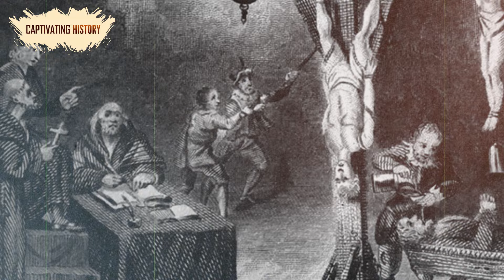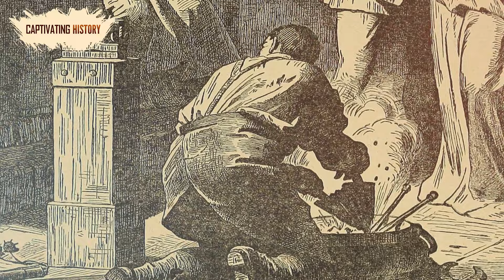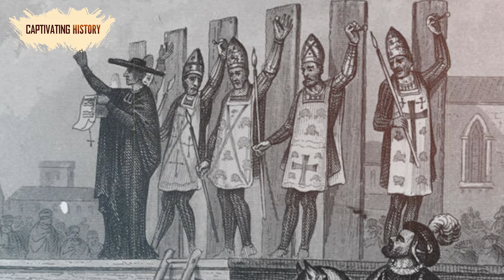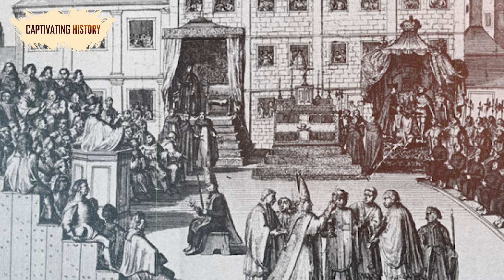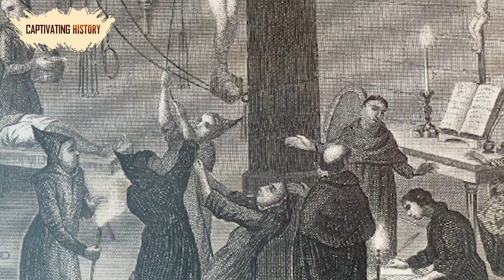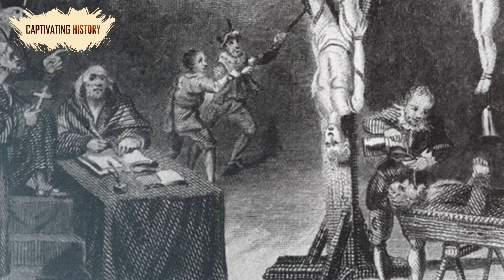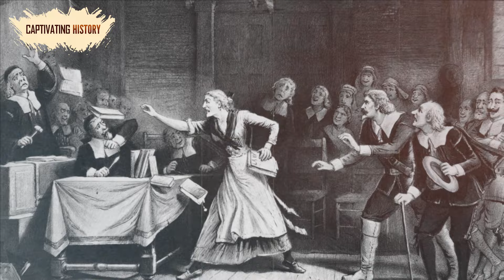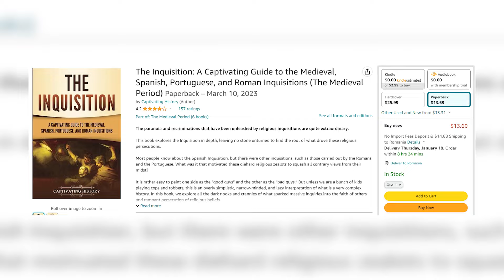The Spanish Inquisition Explained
This book explores the Inquisition in depth, leaving no stone unturned to find the root of what drove these religious persecutions.
Most people know about the Spanish Inquisition, but there were other inquisitions, such as those carried out by the Romans and the Portuguese. What was it that motivated these diehard religious zealots to squash all contrary views from their midst?